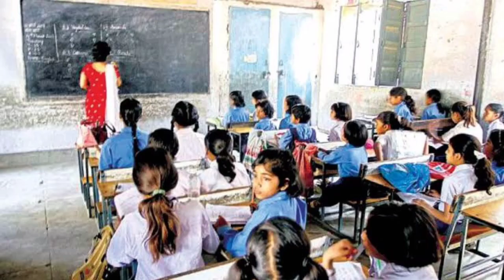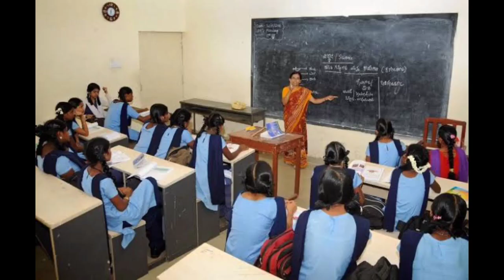Upper Primary Update Today | পুজোর পরেই 16500 উচ্চ প্রাথমিক শিক্ষক নিয়োগ করবে রাজ্য সরকার